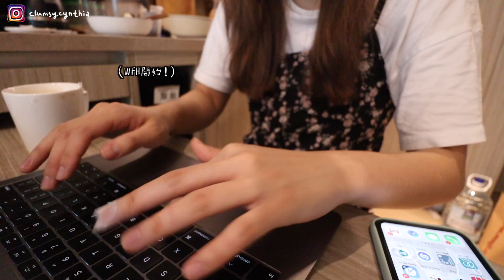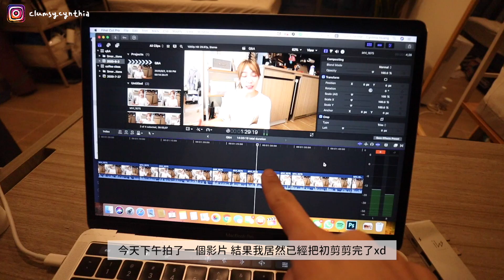VLOG | 收到家人從台灣來的包裹📦/分享我平時愛看的韓國頻道🇰🇷/鮪魚飯糰&起司年糕/拉花持續練習中 days in my laif 🌿